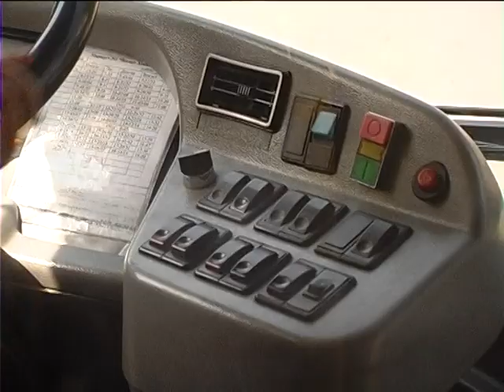«Балакучі» івано-франківські тролейбуси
Івано-франківські тролейбуси - «ерудовані» і «балакучі». Вони знають чимало про вулиці, пам'ятки архітектури та видатних прикарпатців. "Голос" цього комунального транспорту - приємний, добре поставлений і жіночий. Дикторське звучання «електро-рогачі» отримали за допомогою спеціальних GPS-систем. Пропустити свою зупинку пасажирам «ерудованих» тролейбусів майже неможливо. Про неї регулярно нагадують в салоні.